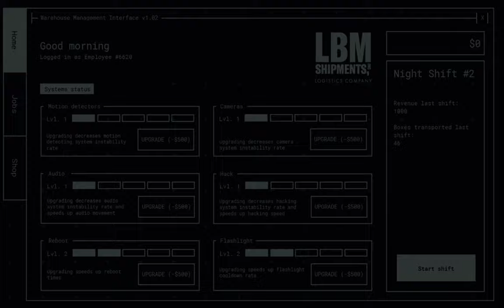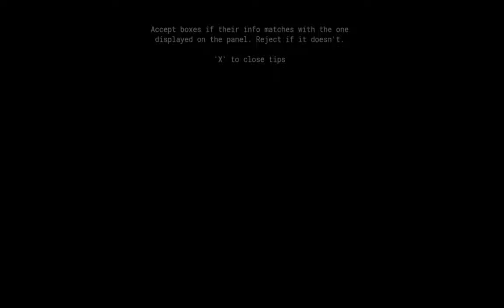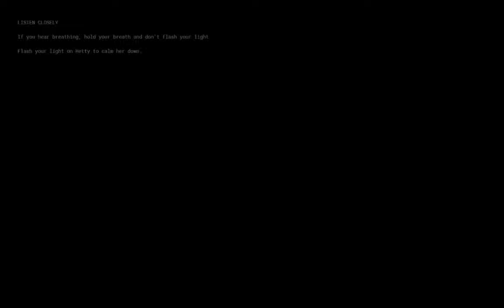Jollibee's: Phase 2 full playtrough part 2(with a lot of deaths!)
Links to my other social medias:
My Gamejolt: